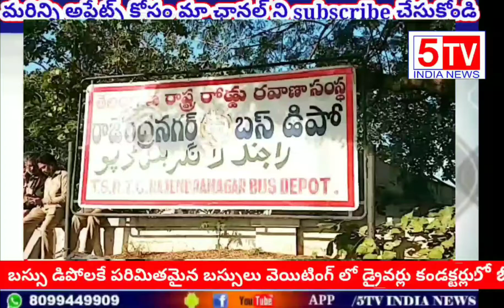రాజేంద్రనగర్ బస్సుడిపోనుండి కదలనిబస్సులు భారత్ బంద్ డిపో వద్ద భారీ బందోబస్తును ఏర్పాటుచేసిన పోలీసులు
రాజేంద్రనగర్ బస్సు డిపో నుండి కదలని బస్సులు. ఉదయం నుండి డిపోకే పరిమితమైన బస్సులు. భారత్ బంద్ నేపథ్యంలో లో డిపో వద్ద భారీ బందోబస్తును ఏర్పాటు చేసిన పోలీసులు. లా అండ్ ఆర్డర్ సమస్య తలెత్తే అవకాశం వున్న నేపథ్యంలో లో డిపోల నుండి బస్సులను బయటకు రానియ్యని పోలీసులు. సర్వీసులన్ని నిలిపి వేయాలని ఆదేశాలు జారీ చేసిన పోలీసు శాఖ.